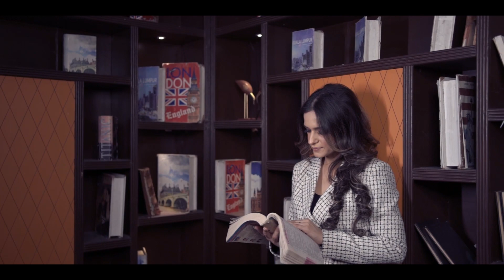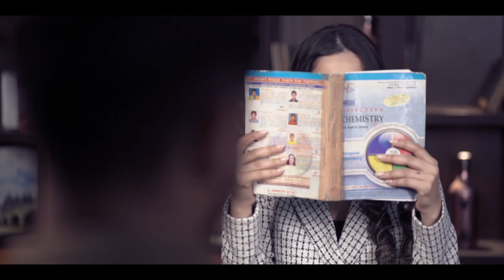(Ratnesh weds baban )